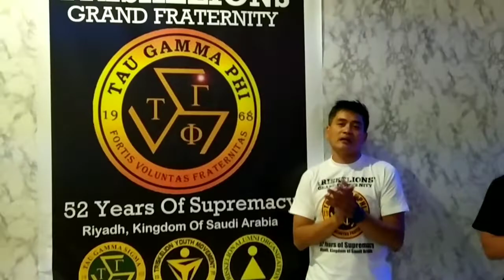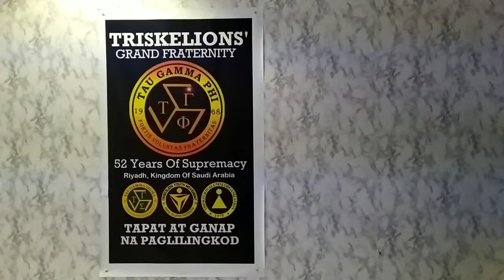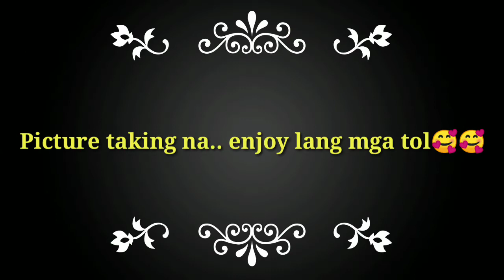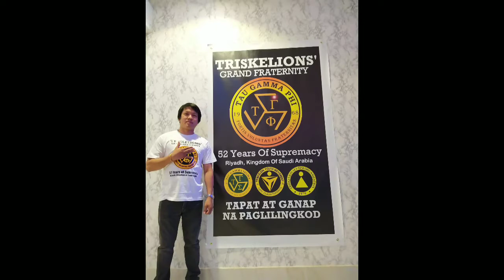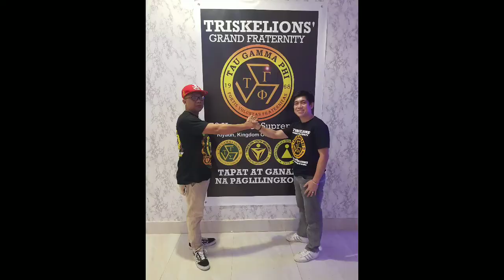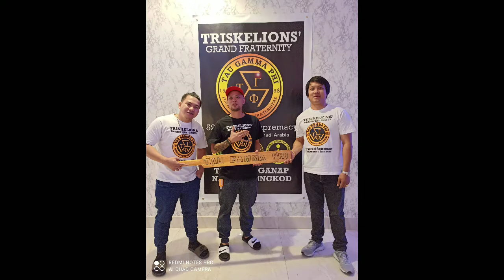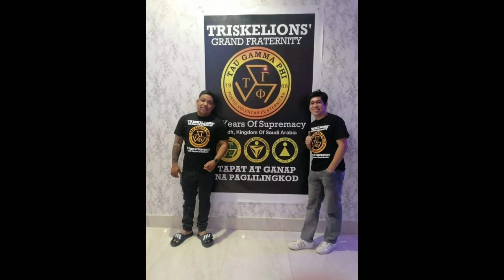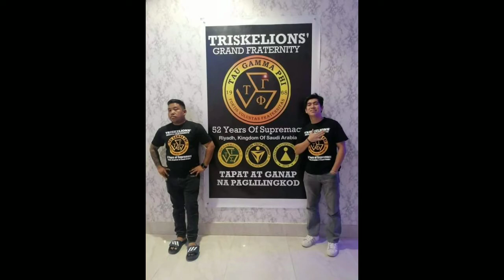52nd Founding Anniversary Tau Gamma Phi/Riyadh Triskelion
Celebration of 52nd Founding Anniversary Tau Gamma Phi Triskelion Grand Fraternity
"Tapat at Ganap na Paglilingkod"

Salamat sa mga napaka angas na mga Triskelion Songs ng mga brods.Salute mga tol...😘😘😘
Brod Brian Alfie
Brod Philjhed
Brod Hashim
Brod Franklin